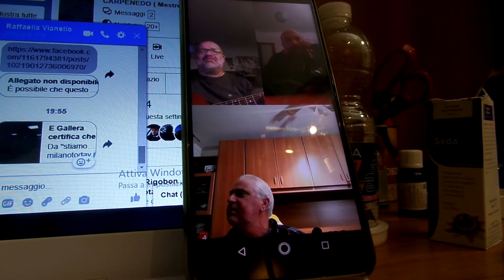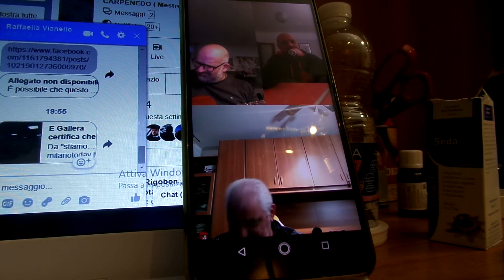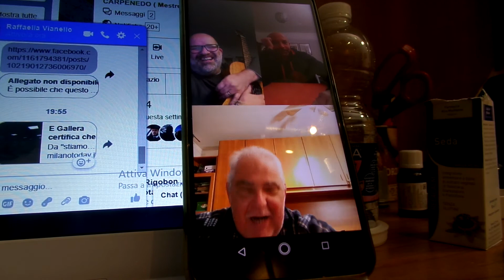I Pirl'ass - Serata Black&Blu 16- aprile 2020-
Prima volta in chat Nerazzurra per Magoga, Pirla, Mister , ...divertimento assicurato.Periodo coronavirus di merda.